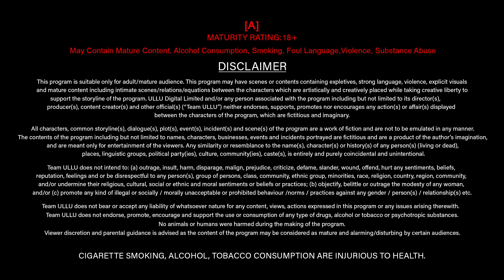Ladke Ka Dhoom-Dhaam Se Manaya Birthday | Love Guru | Season - 02 | Episode - 02 | Ullu App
Nidhi introduces Rohan, her boyfriend to her mother, Mallika. But, when Mallika meets Rohan, she also falls for him. And out of guilt she rejects Rohan. Now, Mallika is in shambles, between her love and the motherly responsibilities, until she decides to call Love Guru and ask his help to get out of such convoluted situation.